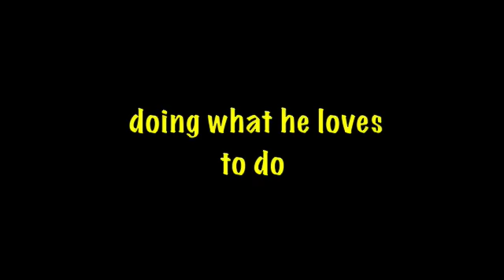Hank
Meet Hank the retrieving machine!  He's a good ol' boy looking for a good ol' family to adopt him.